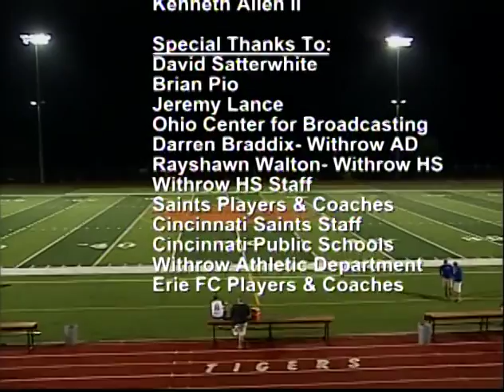Cincinnati Saints vs Erie Commodores 6-26-2015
2015 NPSL regular season match